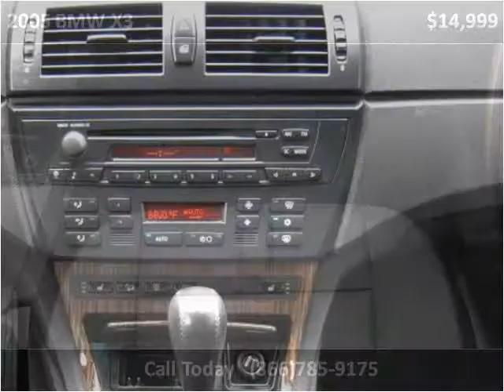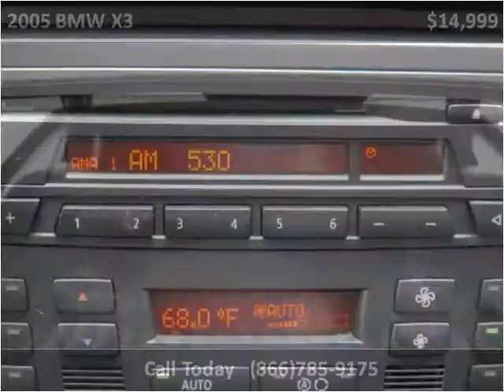2005 BMW X3 Used Cars Colorado Springs CO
This 2005 BMW X3 is available from Rocky Mountain Auto Brokers.